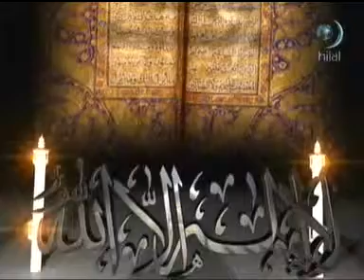Vahyin Penceresinden- Kur'an Ahlakı 2/4- Mustafa İSLAMOĞLU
Hayata farklı bir gözle bakmak isteyen herkese bir pencere. Vahyin penceresi programı Saygıdeğer Tefsir Alimi Mustafa İslamoğlu'nun anlatımı Hilal Tv'de Cuma günleri saat 20:30'da